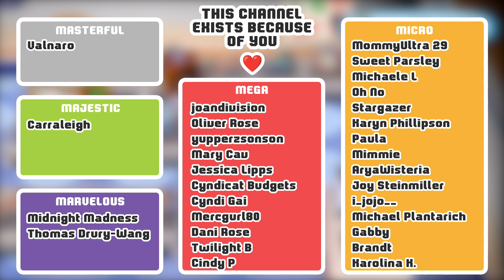Really Odd Day - Animal Crossing City Folk (Let's Play Ep 232)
Let's Play Animal Crossing: Let's Go To The City & City Folk Gameplay 🚌
'LIKE' for Animal Crossing Forest 🌲

As of 2023 we're beginning a new adventure in Animal Crossing Let's Go To The City (or Animal Crossing City Folk as it's known in some regions).
I hope you enjoy this cosy Animal Crossing journey, and look forward to some charming visits to the city as much as me.